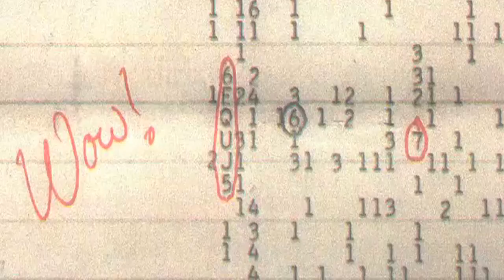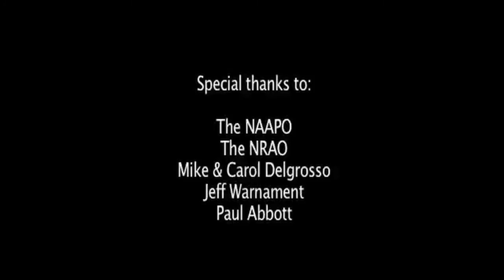The "Wow" Signal Anniversary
Dr. Bob Dixon, from NAAPO and NASA's Project Cylops, talks about the discovery of the "Wow" Signal and the motivation for the search for extraterrestrial intelligence (SETI).